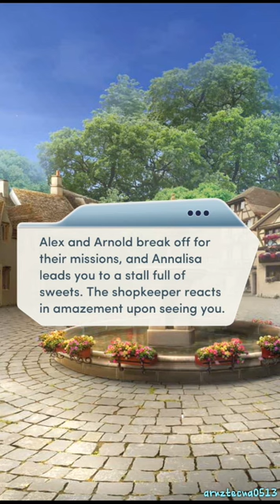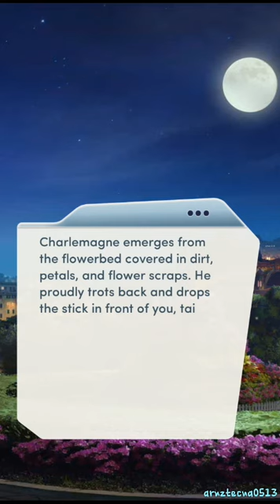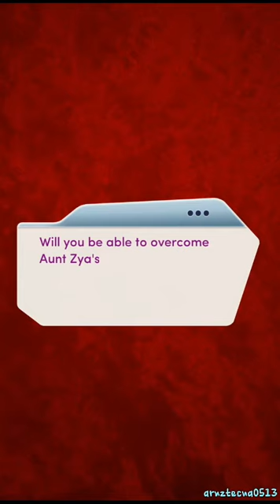The Royal Masquerade, Chapter 8 (Alex/Hunter Fierro's Route) [HOUSE ASTER] ALL ELISE'S POINTS